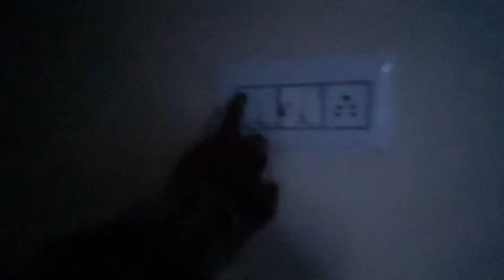Aluminium Doors। एक नया पंगा डाल दिया ⚠️Sillicone Se GLASS Fitting। 2023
अपना प्यार और सपोर्ट  ऐसे ही बनाए रखें
आप सभी छोटो और बड़ो को मेरी प्यारी सी hello 🤗